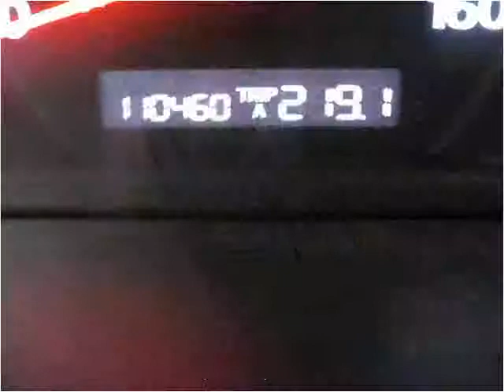2003 Honda Accord Used Cars Syracuse NY